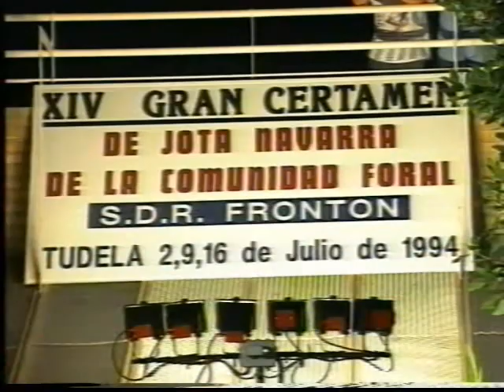El Latido De La Jota Tudela 1994